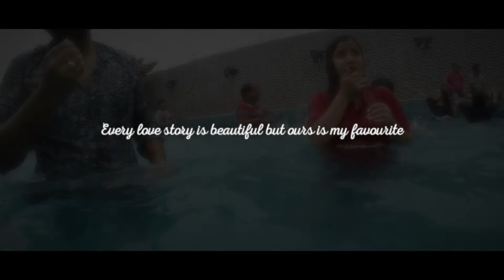Safar Sang Humsafar|| HappyD || Gaurav Weds Dipika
There are times when we grow into love and then there are times when a stranger's love grows onto us.

A young girl is 'arranged' to meet 'her' stranger one day. The first meeting turns out to be quite a story in itself followed by a second one when cupid decides to pay the couple a visit...

Awkward silences give way to fun-filled memories of togetherness and friendship blossoms.

Hours vanish into seconds and this cute to-be-bride falls 'head over heels' in love with this 'shant banda' and before they know it they are left wondering how they got past life for so long without each other...

Sattar MM invites you to witness our latest story of strangers in the guise of soulmates!
Video Copyright By-

SattarMM Films

Song Credits-

Nachde Sare-: Zeemusiccompany
Arjiyan- The Wedding Story